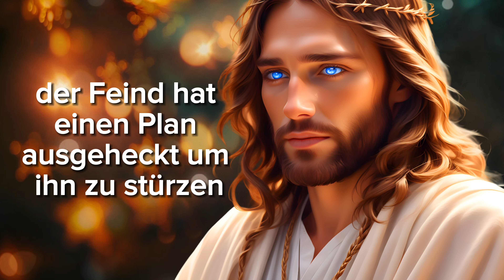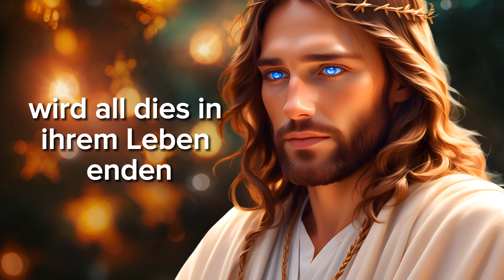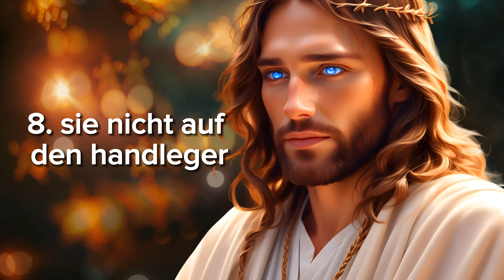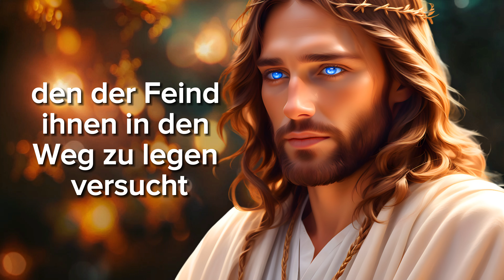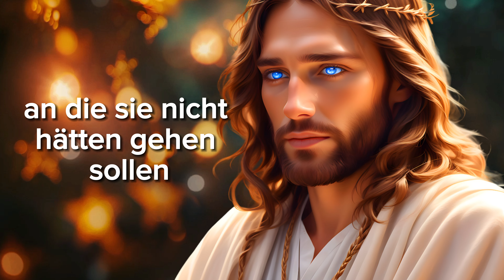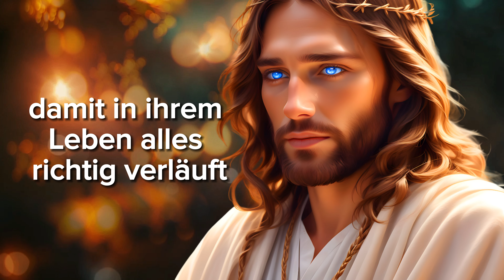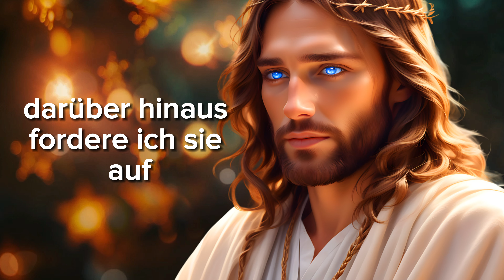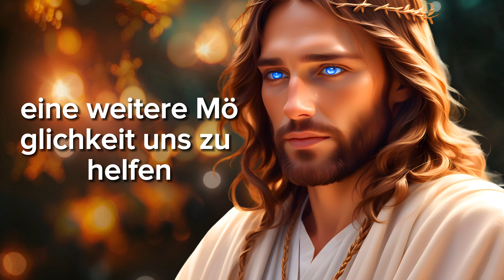😱 WILLST DU DIESES GÖTTLICHE ZEICHEN WIRKLICH IGNORIEREN? Eine Botschaft von Gott heute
⚠️ DRINGEND: Hören Sie sich diese Botschaft bis zum Ende an, um ernsthafte Konsequenzen zu vermeiden und die Befreiung zu erhalten, die Gott für Sie vorbereitet hat!

Heute hat Gott eine dringende und kraftvolle Botschaft für Sie! Diese Botschaft ist nicht zufällig zu Ihnen gekommen. Es ist ein göttliches Signal, und es zu ignorieren, könnte ernste Folgen haben. Jetzt ist es mehr denn je an der Zeit, aufmerksam zuzuhören, denn in deinem Leben steht eine große Befreiung bevor.

🌟 Botschaften von Gott:

⚠️ Göttliche Warnung: Eine böse Präsenz versucht, dich und deine Familie zu umgeben. Ignorieren Sie diese Warnung nicht!

💡 Dringende Offenbarung: Finde heraus, wie du eine Verschwörung verhindern kannst, die dein Schicksal beeinflussen und den Lauf deines Lebens verändern könnte.

Geistlicher Schutz: Gott möchte Sie von negativen Einflüssen befreien und Ihre Schritte zu einem gesegneten Leben lenken.

🛡️ Handlungsbedarf: Treffen Sie die richtige Entscheidung und folgen Sie der göttlichen Führung, um Gottes Schutz und Segen zu erhalten.

🌈 Warum dieses Video ansehen?
Befreiung und Schutz: Empfangen Sie die göttliche Führung, die Sie und Ihre Familie vor drohender Gefahr schützen kann.

Persönliche Transformation: Entdecken Sie, wie Sie den Lauf Ihres Lebens mit Gottes Anweisungen ändern können.

Dringende Segnungen: Verpassen Sie nicht die Gelegenheit, sich ein gesegnetes und geschütztes Leben zu sichern.

🎥 Jetzt ansehen und mit Freunden und Familie teilen! Die Weitergabe dieser Botschaft ist wichtig, damit Ihre Generationen gesegnet werden.

🔔 Don't forget to:

Hinterlasse dein LIKE 👍, wenn du ein Leben voller Segen haben möchtest.
Kommentiere "Ich vertraue auf dich", um deinen Glauben zu bekräftigen und göttlichen Schutz zu erhalten.
💬 Hinterlasse deine Kommentare und Zeugnisse unten!

Glaube
Hoffnung
Gottes Liebe
Sinn im Leben
Spiritualität
Persönliche Entwicklung
Bibel
Gebet
Jesus Christus
Innerer Frieden
Glück
Botschaft von Gott
Göttliches Zeichen
Geistiger Schutz
Göttliche Offenbarung
Segnungen von Gott
Göttliche Weisheit
Glaube und Gebet

😱 WILLST DU DIESES GÖTTLICHE ZEICHEN WIRKLICH IGNORIEREN? Eine Botschaft von Gott heute | Das Wort Gottes

Psalm 91:1-16